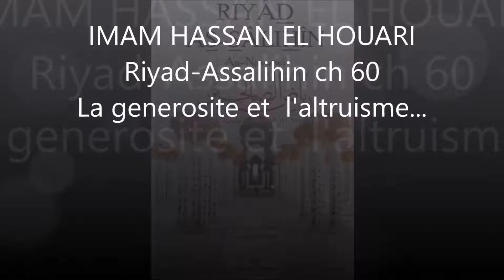IMAM HASSAN EL HOUARI Riyad Assalihin CH60 La générosité et l'altruisme